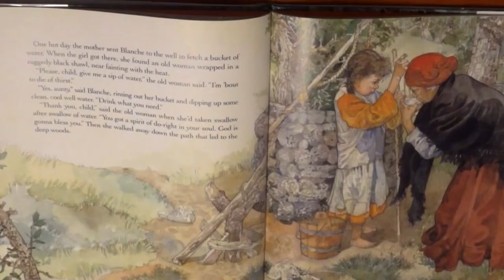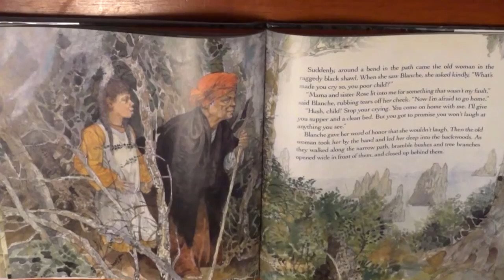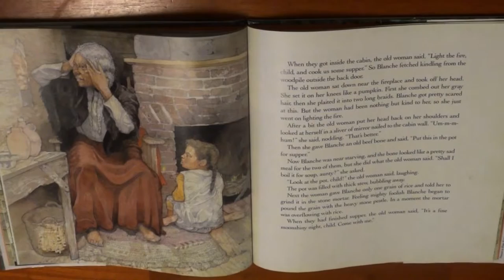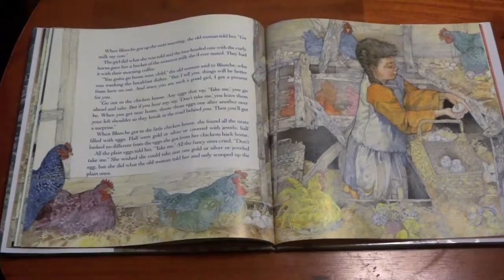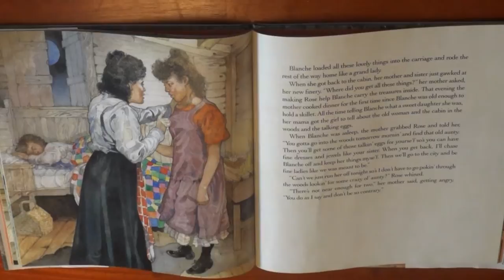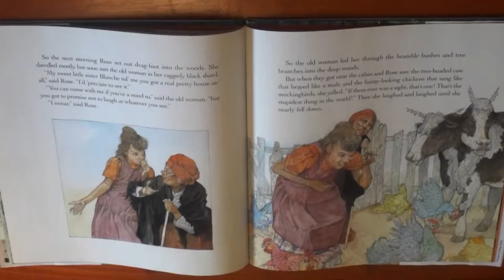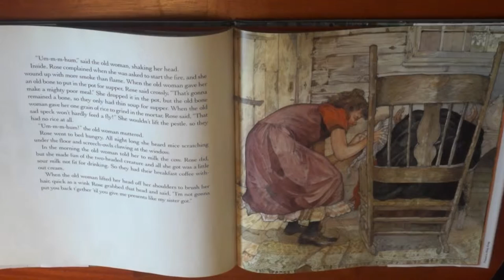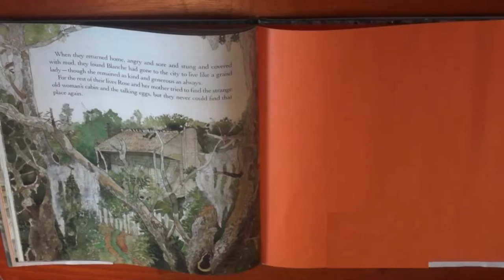The Talking Eggs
In this Creole folktale, Blanche is kind girl, but her older sister, Rose, is mean and sneaky, like her mother. When Blanche is rewarded with magic eggs from a mysterious "aunty", her envious relatives scheme to snag some eggs of their own.

Written by Robert D. San Souci; Illustrated by Jerry Pinkney (1989)

A 1989 Caldecott Honor Book

Sources:

Little Walter. Sad Hours. (December 1952). "Mean Old World," ARC Music.  Record.

F1Fan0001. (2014, January 27.) Horror Movie Violin Sound Effect. Retrieved from YouTube.